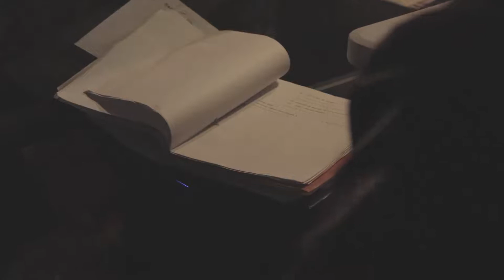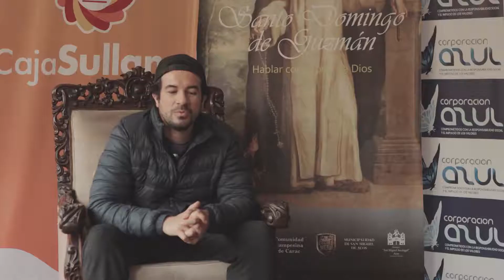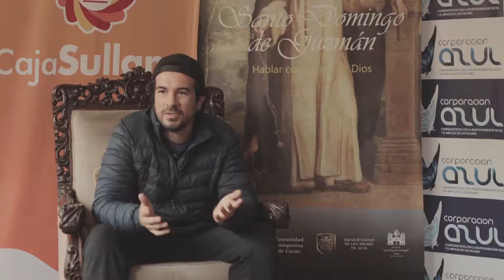Santo Domingo de Guzmán: “Detrás de cámara” de la primera semana de rodaje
Azul Corporación y EWTN presentan el “detrás de cámara” de la primera semana de rodaje de la docuficción "Santo Domingo de Guzmán". Estreno 8 de agosto del 2022.
Agradecemos a la agencia Oriundo Publicidad por el trabajo realizado en el “making of” (imágenes sin colorizar).